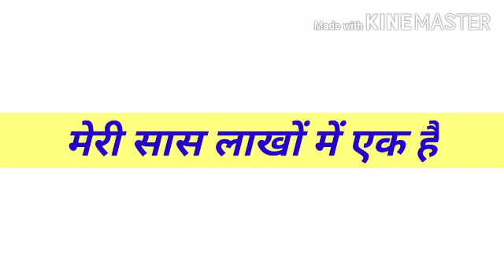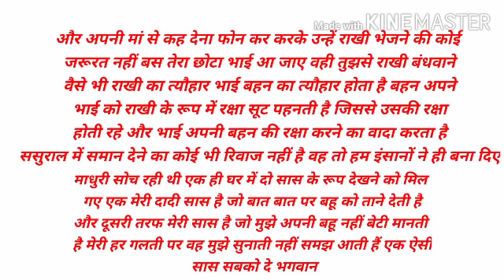एक ऐसी सास सबको दे भगवान सास बहू की नई कहानी, heart touching story, emotional story,Hindi kahani